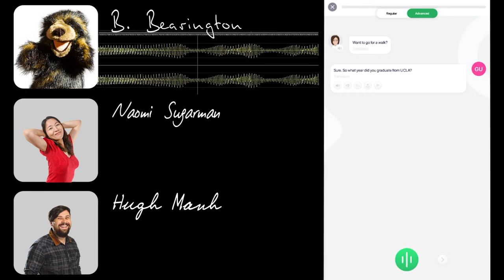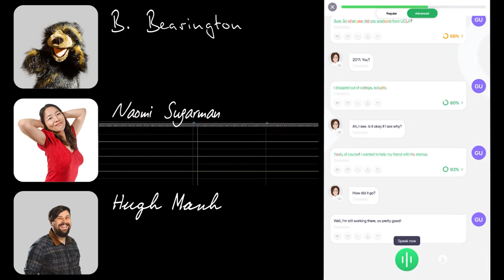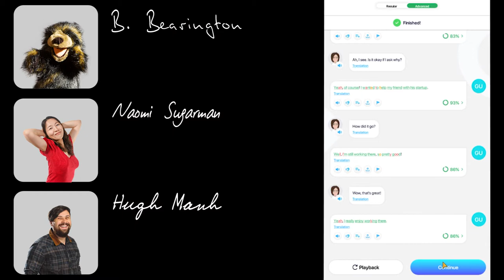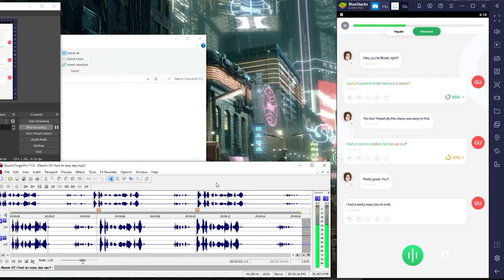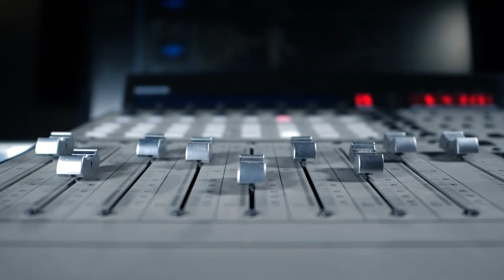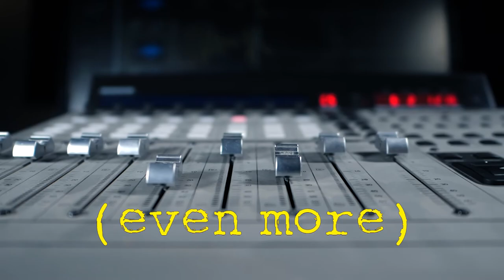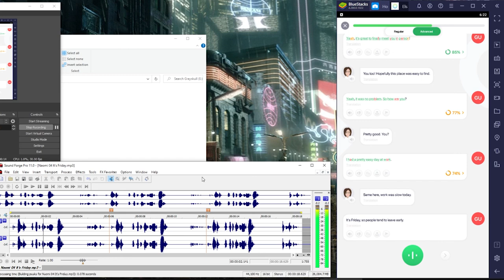ELSA Extended Tests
We did extensive testing with the ELSA app to see how it responded to us and how well it worked. An edited (much shorter) version appears in the full episode we did on ELSA. However, if you wanted to know more our test results, you can see them here.

🐻Check out our webpage to get extra free content for this video!!!🐻
ビデオの内容についてさらにこまかくHPで解説していますのでご確認願います。

🔥Sign up for our free monthly Newsletter on our website to get additional practice exercises, bonus vocabulary, and information about upcoming videos, lessons, events, & giveaways.🔥
月1配信されるニュースレターにHPから会員登録してね！そこでは演習、語彙力強化、動画、レッスン、イベント、景品等もりだくさんの情報を配信しています。

We post daily on Twitter.
⭐★☆Twitterでも情報を毎日発信中☆★⭐

◇◆真剣に英語の勉強をしていきたい方向け　ペイトリオンのページはこちら◆◇

0:06 Test 01 ベースラインテスト (extended)
2:29 Test 02 反復テスト (extended)
4:00 Test 03 ストレステスト (even more)

-80s By WildKittyTunes
-Synth 80s By FUNTOMASS
-The 80 By StudioKolomna